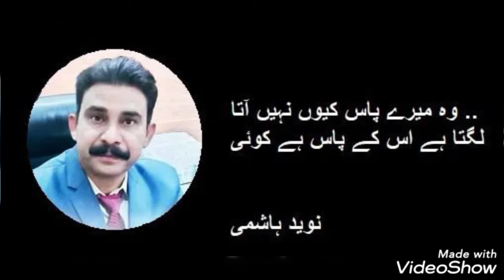Urdu Poetry by Naveed Akhtar Hashmi , Muhammad Naveed Akhtar